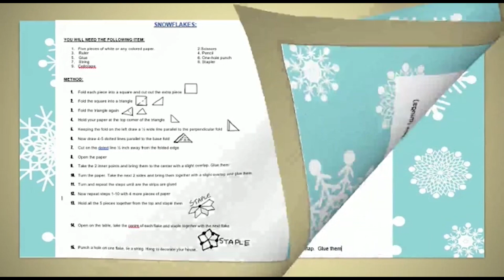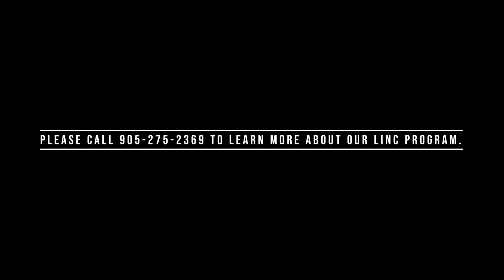Fun-Filled Activity | Indus Community Services